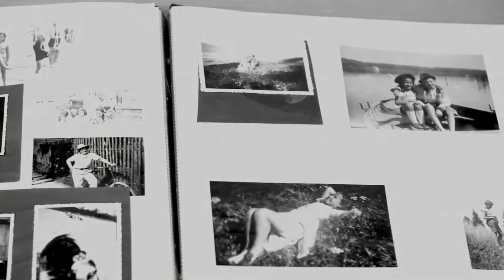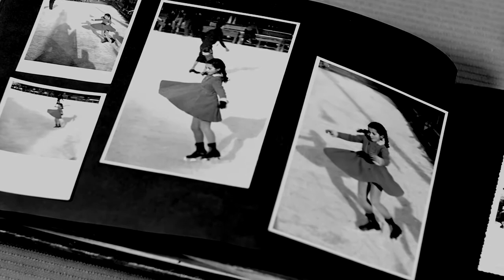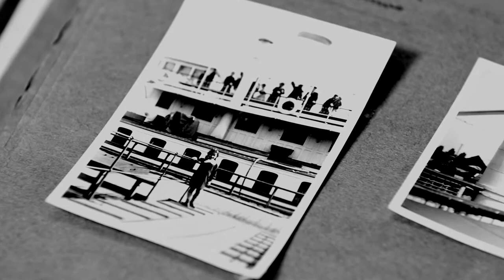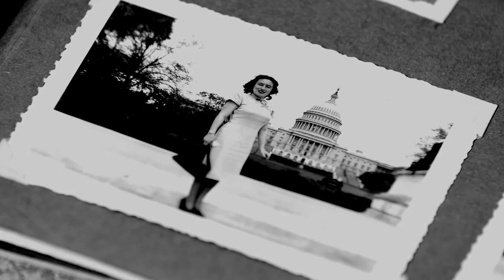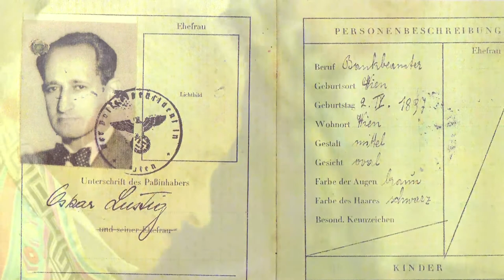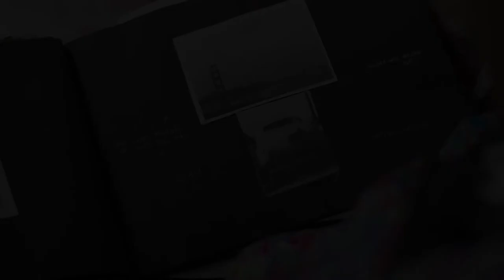Dr. Feng Shan Ho Honoree Video | Cut To Create Video Production | Houston Texas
Holocaust Museum Houston reached out to us again for their annual fundraising dinner gala in which over a thousand philanthropists from the Houston area come together to further support the mission of the museum.

This year the event was focused on honoring two Asian diplomates (one from China, one from Japan) who provided visas to Jews so they could escape prosecution. We created a video for each honoree as well as a video discussing the work taking place at the museum.

Both Chiune Sugihara and Dr. Feng Shan Ho used their diplomatic status in order to attain visas for Jews trying to escape the path of Hitler's march. Since both are deceased, we decided to track down recipients of the visas and capture how the specific honoree impacted their lives. Each story was powerful in its own way and showed how one person can make an impact in many lives.
Cut to Create is a video production company dedicated to developing high-quality media content that is emotionally engaging and visually evocative. Based out of Houston, TX, Cut to Create’s team of collaborators prioritizes the craft of storytelling above all else to communicate your message in an effective, targeted, and measurable way.